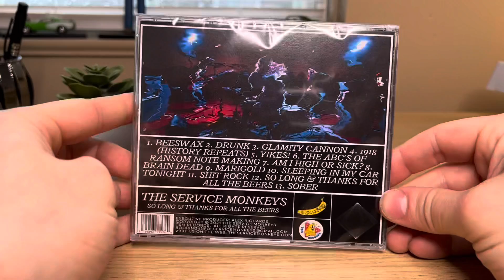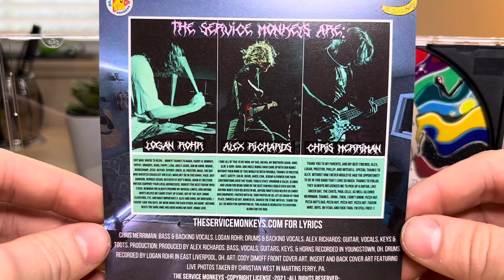So Long & Thanks CD Unboxing - purchase link in description!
So Long & Thanks for all the Beers CD unboxing. Physical copies of So Long & Thanks are available now! or come see us at a show and get one in person!